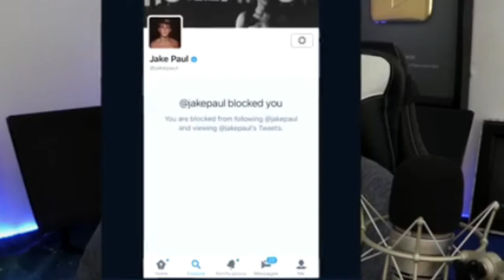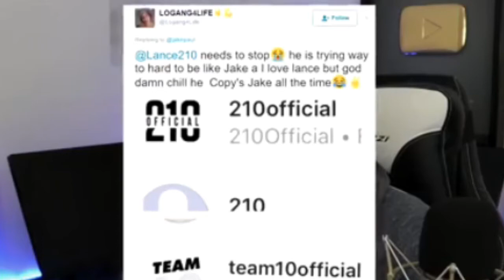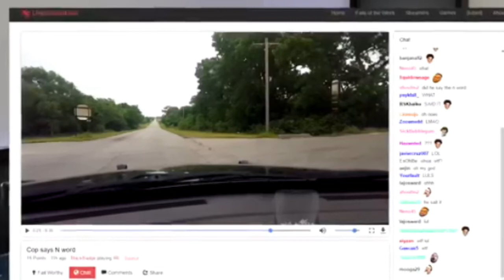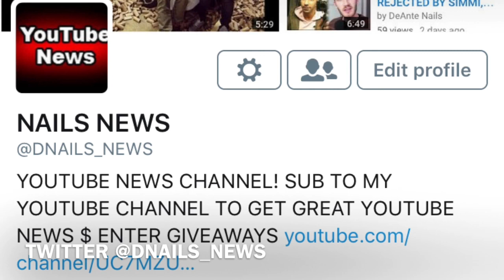LANCE STEWART VS JAKE PAUL DRAMA! POLICE OFFERS SAYS N WORD ON STREAM! YOUTUBER ROBBED AT MCDONALDS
YOUTUBE NEWS-LANCE STEWART VS JAKE PAUL DRAMA! POLICE OFFERS SAYS N WORD ON STREAM! YOUTUBER ROBBED AT MCDONALDS